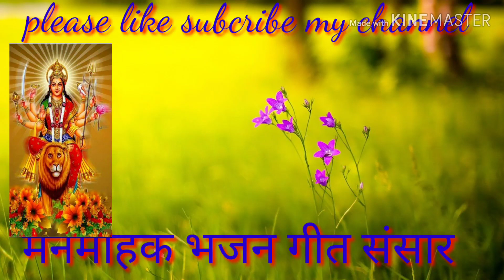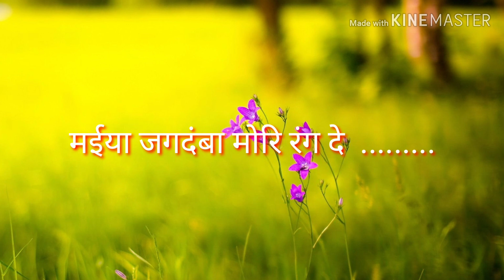मैया जगदंबे मोरि रंग दो चुनरीया ll नवरात्री में गए अद्भुत भजन ll